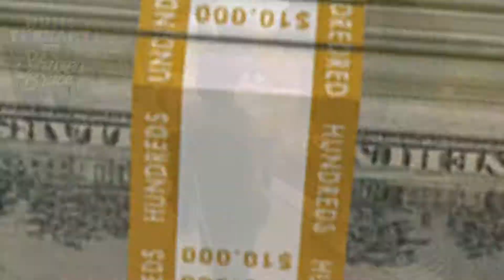Episode 6 | Big Dame | Music Therapy with Shiver Bruce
Big Dame brings us to the beautiful Gardens at Lewis Gunter Botanical Garden in Richmond, Va with a performance of “Point Em Out” which is out now on all streaming services!